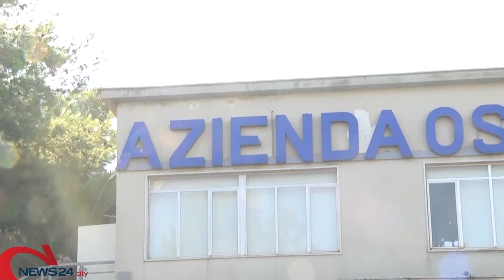FOGGIA | Migranti fuggiti dal "Riuniti": rintracciati e riportati in ospedale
Si tratta dii due soggetti asintomatici ed erano in attesa di effettuare il secondo tampone